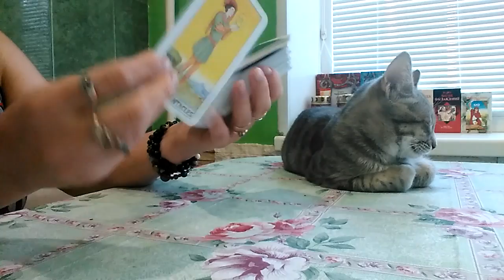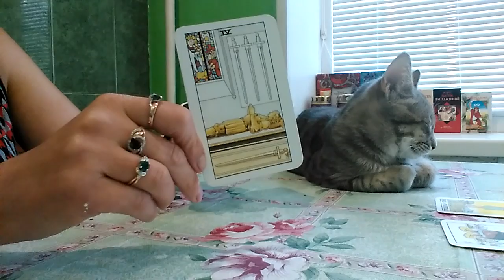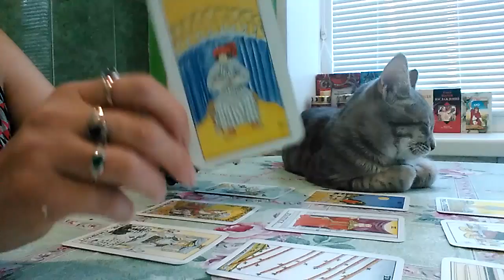ПОВЕШЕННЫЙ ИЛИ КАК УБИТЬ В СЕБЕ РАБА.РАСКЛАД ТАРО.